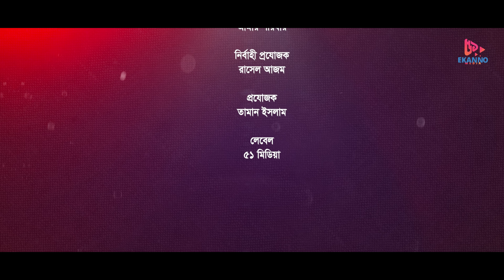Haranor Voy | হারানোর ভয় | Full Natok | Arosh Khan | Afrin Mohona | New Bangla Natok 2023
Ekanno Media Presents New Bangla Natok 2023 "Haranor Voy" Directed by Mohon Ahmed. Starring Arosh Khan & Afrin Mohona. Enjoy This Full Bangla Natok and share your thoughts.

Haranor Voy | হারানোর ভয় | Full Naok | Arosh Khan | Afrin Mohona | New Bangla Natok 2023

Natok: Haranor Voy - হারানোর ভয়
Director: Mohon Ahmed
Writer: Rasel Azam

Cast: Arosh Khan, Afrin Mohona, Azizur Rahman Azad, Mili Bashar, Anowar Shahid, Shahriyar Shuvo, Jabed Gazi, Neyamot Rahoman, Arif Hossain, Jahid Chowdhury, Ayat, Itu, Bristy, Soikot Arnob and more.

Cinematography: Kamrul Islam Shuvo
Edit & Color: Rony Sikdar Jetu
Poster Design: Nahid Hossen

Assist. Director: Habib Raju and Pavel Imran
Executive Producer: Rasel Azam

Producer: Taman Islam
Label: Ekanno Media

A Ekanno Media Production.

* ANTI-PIRACY WARNING *
This content is originally produced by Ekanno Media, owned by Taman Islam. And Ekanno Media owns 100% exclusive copyrights to the same on all platforms worldwide including Internet, IPTV, Mobile rights.